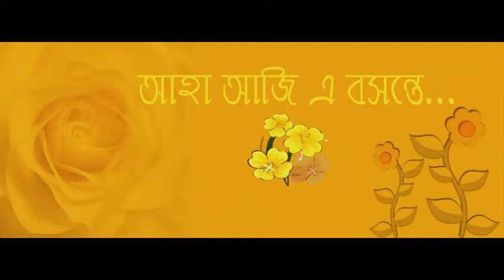Pohela Falgun _ ABC Radio FM 89.2_2009_Osmani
শুভ বসন্ত... সবাইকে ফাগুনের শুভেচ্ছা... ২০০৯ সালের আজকের দিনটির কথা খুব মনে পড়ে... ABC Radio FM 89.20 এ সারাদিন RJ'দের সাথে লাইভে ছিলাম... রাজধানীবাসীর বসন্ত উৎযাপনের খবর জানিয়েছিলাম... তারই একটি ছোট্ট অংশ এখানে আপনাদের সাথে শেয়ার করছি! এবিসি রেডিও'র স্টুডিওতে তখন ছিলেন প্রিয় Dinat Jahan Munni আপা আর Ahsanur Rahman Shawon ভাই।